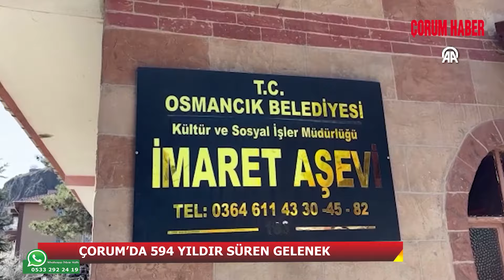ÇORUM’DA 594 YILDIR SÜREN GELENEK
Çorum'daki tarihi aşevinden ramazanda her gün 500 haneye yemek ulaştırılıyor.
Çorum'un Osmancık ilçesinde tarihi Koca Mehmet Paşa Aşevi'nde, ihtiyaç sahipleri için ramazanda aş kaynatılmaya devam ediliyor.
AŞEVİ OLARAK HİZMET VERİYOR
Osmanlı'da 2. Murat döneminde sadrazamlık yapan Koca Mehmet Paşa tarafından 1430 yılında Güney Mahallesi'nde inşa ettirilen, yapıldığı dönemde cami, hamam ve aşevinden oluşan ve yalnızca cami bölümü ayakta kalan imaretteki aşevi bölümü, önceki yıllarda Osmancık Belediyesince yeniden yaptırılarak "Koca Mehmet Paşa Aşevi" olarak hizmete açıldı.
YOKSULLARA SICAK YEMEK
İmarethanede Osmanlı'nın son yıllarına kadar yoksullara sıcak yemek verildiği, özellikle ramazan ayında yoksullara iftar ve sahur ikram edildiği biliniyor.
Günlük 1500 kişilik sıcak yemek hazırlanan aşevinde 594 yıl önce başlatılan gelenek, Osmancık Belediyesince yaşatılıyor. Aşevinde her gün hazırlanan üç çeşit yemek, iftardan önce belediye personelince 500 haneye ulaştırılıyor.
Osmancık Belediye Başkanı Ahmet Gelgör, tarihi imarethaneyi ziyaret ederek çalışmaları inceledi.
Gelgör, AA muhabirine, aşevinden ihtiyaç sahipleri ile evinde yemek yapmakta zorlanan yaşlılar ve engellilere sıcak yemek ulaştırıldığını söyledi.
Gelgör, "İmaret aşevimizde yaklaşık 600 yıldır devam eden geleneği sürdürüyoruz. Her gün yaklaşık 1500 ihtiyaç sahibi vatandaşımıza üç çeşit yemek ikram ediyoruz. Personelimiz hane hane dağıtım yaparak vatandaşımızın hizmetine devam ediyor." dedi.
Gelgör, tarihi aşevi ve caminin çevre düzenlemesi projesinin de onaylandığını belirterek, tarihi mekanın daha güzel görünüme kavuşturulacağını sözlerine ekledi.